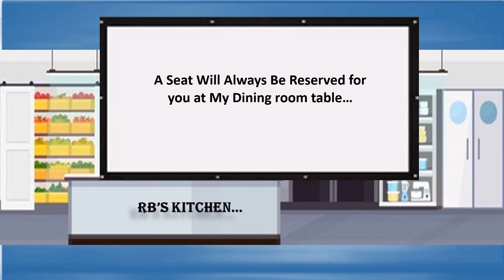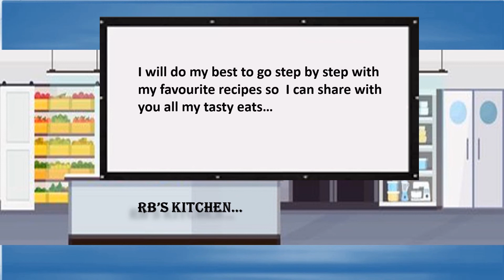Welcome To RB's Place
A Seat Will Always Be Reserved for you at My Dining room table…
So Make Yourself at Home and be sure to bring your appetite
 I will do my best to go step by step with my favourite recipes so  I can share with you all my tasty eats…
Because It's Just Simply Delicious...
Send me a recipe or two for me to try and I’ll add it to my list!